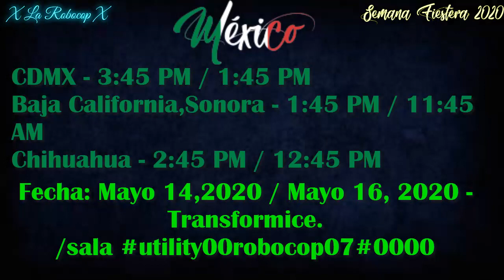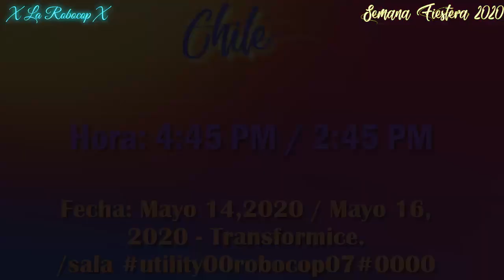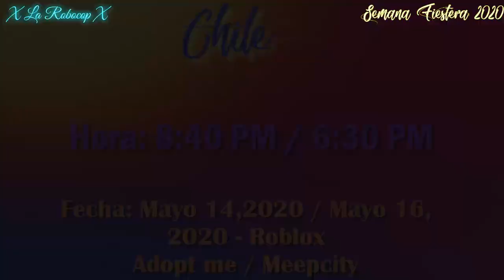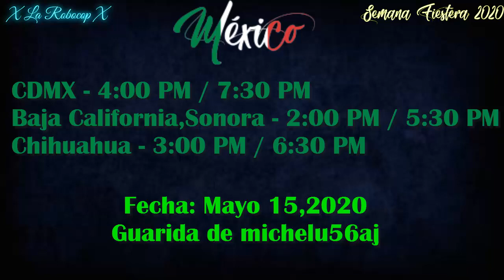Horarios de las fiestas virtuales!! - 乂 La Robocop 乂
Muy buenas tardes o noches!
En caso de que tu país no aparece, o gustas saber la hora exacta según tu ciudad, estás invitado a consultar la siguiente página

¡TODOS SE ENCUENTRAN INVITADOS A MIS FIESTAS!
Nota: Hay 2 fiestas en cada juego (AJ classic, Transformice y Roblox) En caso de no poder asistir a una de ellas;)